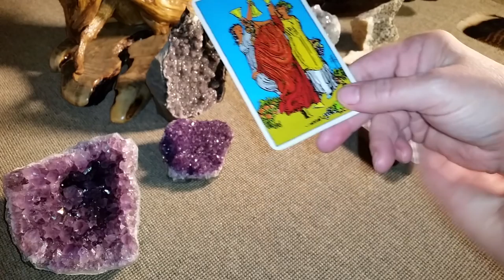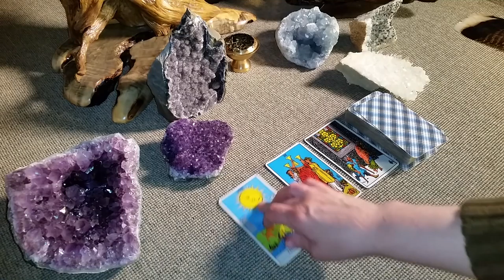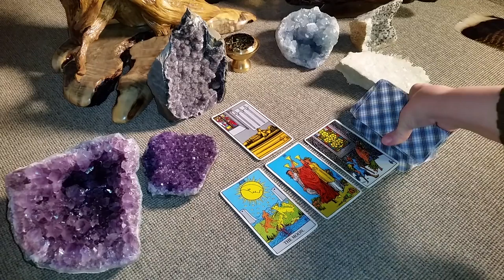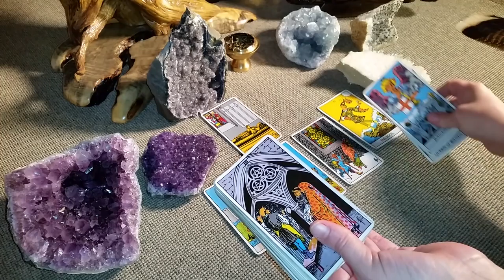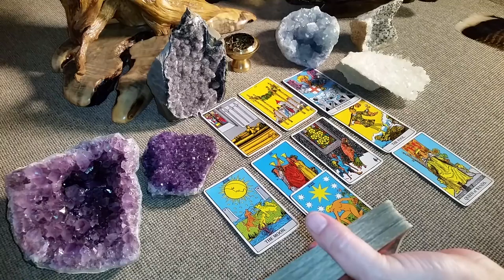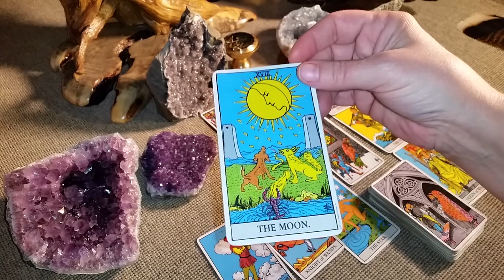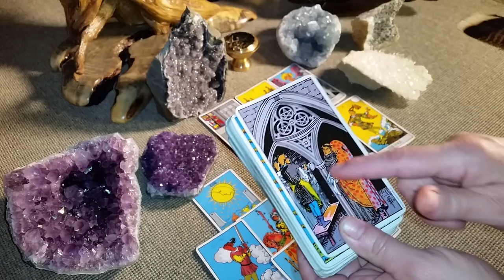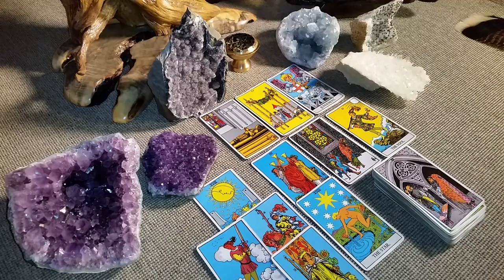SCORPIO PSYCHIC TAROT LOVE "FOOLS RUSH IN" - April 2018 Tarot Reading